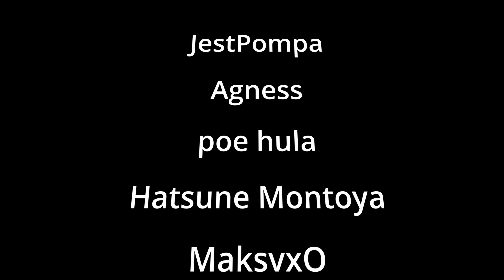Co zmieniłbym w RoK będąc developerem? | Rise of Kingdoms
Co by było gdbym stał się developerem? Jak ulepszyć grę i nadal dobrze na niej zarabiać?

Timecodes:
0:00 Intro
2:11 Migracja do KvK2
7:10 Ataki z dystansu
9:39 Więcej statystyk
12:45 Komunikacja vs zwroty
15:25 Zniesienie Imperium
20:39 Zmiany w wydarzeniach